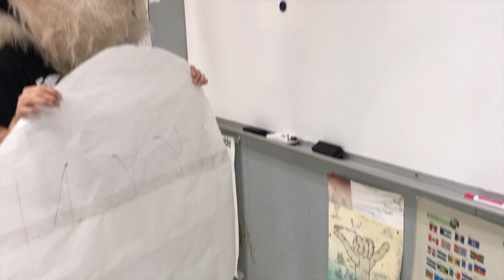Terra Nova Takes The Moon (Trailer)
Terra Nova Media presents the trailer of "Terra Nova Takes The Moon", in association with Graven Productions. Edited by Evan Graven and Sebastian Segura. Filmed by Faith Esparza, Michael Kwong, and Allison Wong.